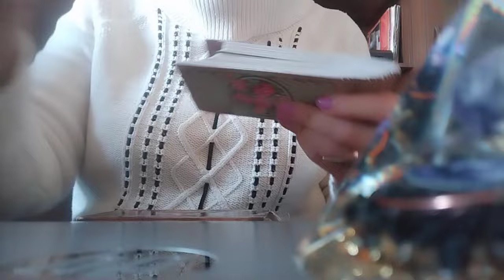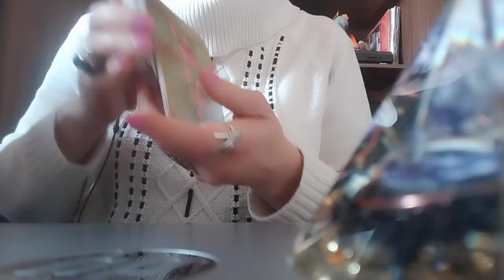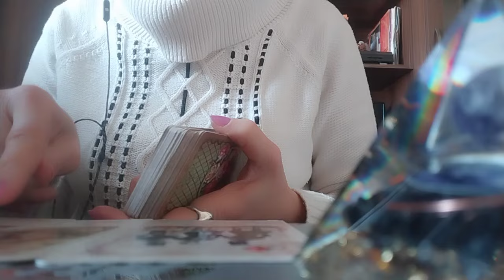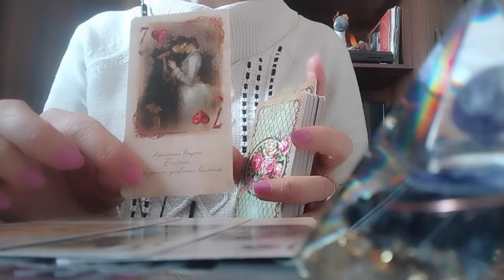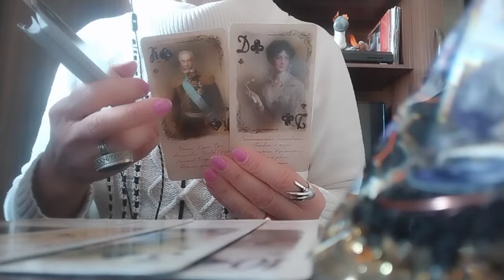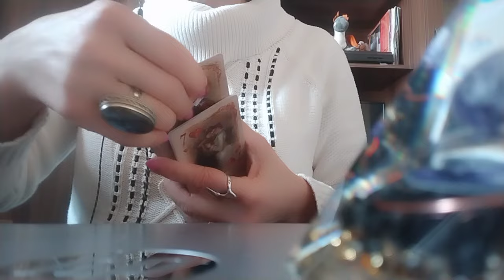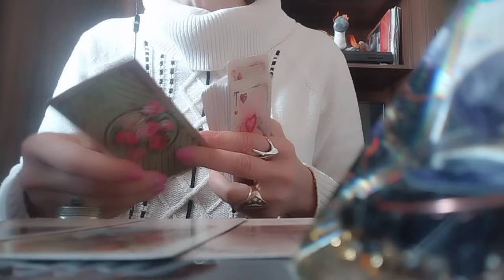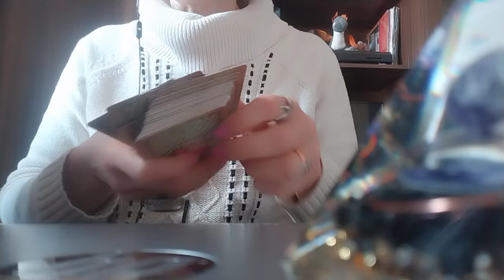რა ბედი ეწევა თქვენს ურთიერთობას?👩‍❤️‍💋‍👨🥰🥳💃